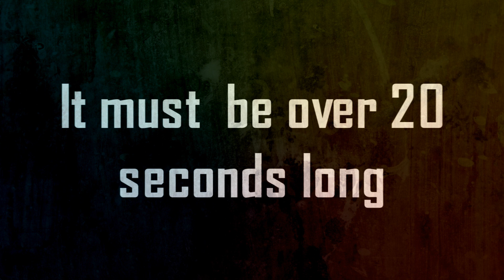Sym-Bionic Studios Auditions [CLOSED] N.U.M.B.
READ!

Sym-Bionic Titan... one of Cartoon Network's best shows? xD I think so :P I noticed a lack of mep groups for this show, so I've decided to set up the very first SBT mep group :D

Basic info is in the vid, but here are more detailed points that I want to make:

1. Although the mep group itself will only vid SBT, you can audition with any cartoon/anime, just so I know you can vid with them. If you want downloads to SBT episodes, just PM me, and I'll send them to ya :)

2. I know that it is a busy time of year to some of you with exams/school work/etc, so the deadline is a month from now, giving you plenty of time. If you don't have time to make an audition vid, just post a video you've already made as a response. NOTE: Your video cannot be over 2 months old from when you post it as a response to this, but if it's older than that by the time the auditions close, it's okay, as long as it's under 2 months when you post it. Also, it has to be longer than 20 seconds. Unless it's only like, a second udner or something. 18 seconds minimum, but if you post a short video like that, I'd prefer you to post a longer, second one as well.

3. Any program can be used, as long as you know how to use it ;) But no slideshows please!

4. I don't know how many members I will be accepting. Depends on how many people audition, and the quality of vidding (which I'm sure will be great ;D)

5. To make things easier on me, you can only post a maximum of 2 entries, however, if you only post one, it won't give you any less of a chance.

6. HAVE FUN! :D And good luck! :) I can't wait to see the stuff you guys send :)

7. Oh, and spread the word to anyone you know who likes this show ;D

And sorry about the random splurge of clips at the end of the song xD It was just to epic to pass a bit of editing for ;D